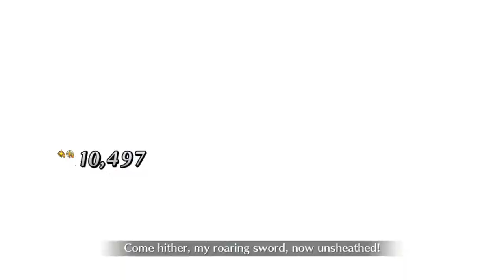Lostbelt 2 - Miyamoto Musashi solo vs Skadi and Ortlinde [FGO NA]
Several Duels of Swordsmasters - Even More Final Duel
Miyamoto Musashi vs The Divine, Skadi, and her Valkyrie, Ortlinde
Prepare Yourselves: FIGHT!